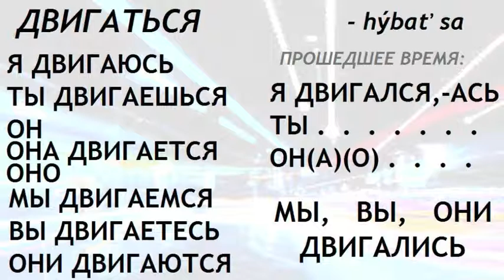ДВИГАТЬСЯ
Ohýbanie a výslovnosť ruského slovesá ДВИГАТЬСЯ